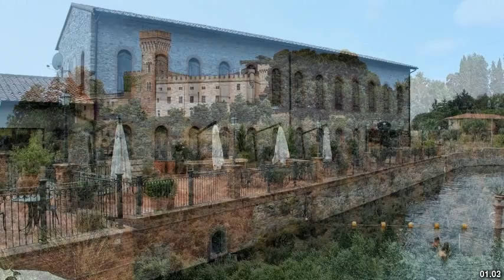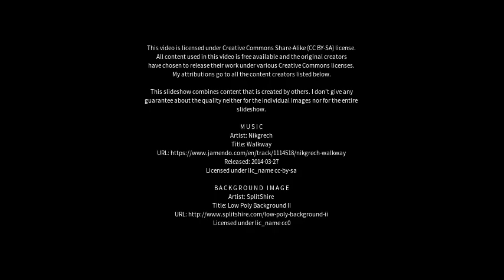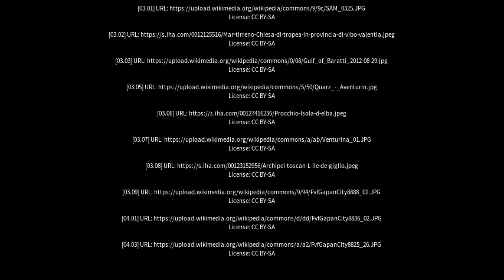Best places to visit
Best places to visit - Venturina (Italy) Best places to visit - Slideshows from all over the world - City trips, nature pictures, etc.